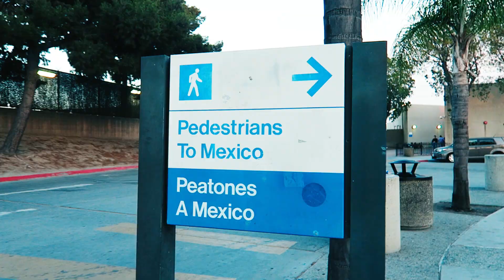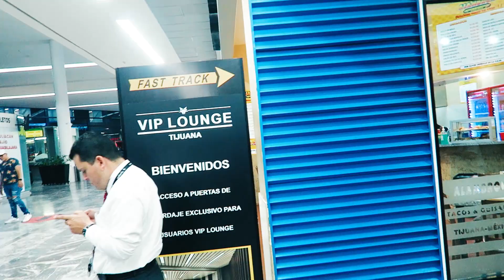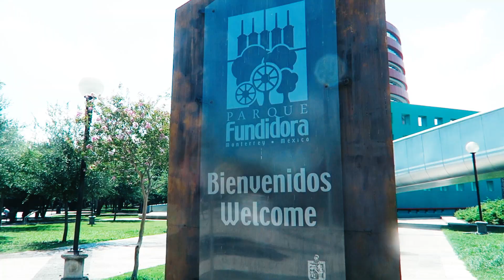Monterrey, Mexico: Parque Fundidora & Museo del Acero Horno 3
Welcome to Monterrey, Mexico!

Monterrey is the heart of one the country’s largest urban agglomerations. With a mixture of services and manufacturing, it is also the key to Nuevo León’s status as the third largest state economy in Mexico, after the Federal District and the state of México. Heavy industries such as ironworks and steelworks produce steel sheet-rolls and an array of other metal products. Monterrey’s wide range of light manufactures include textiles, beer, processed foods, chemicals, and glass and plastic products. On the piedmont to the north and east of the city, irrigated crops are grown, including cotton, citrus fruits, sugarcane, cereals (especially corn [maize] and wheat), and vegetables. Monterrey is the chief Mexican beneficiary of the large Falcon (Falcón) Dam and Reservoir project, on the lower Rio Grande (Río Bravo del Norte); local rivers also provide hydroelectric power. (Learn more about Monterrey, Mexico